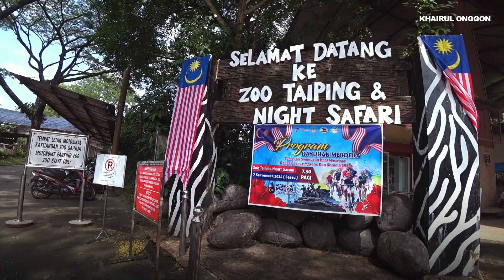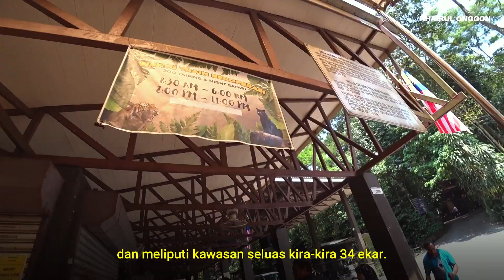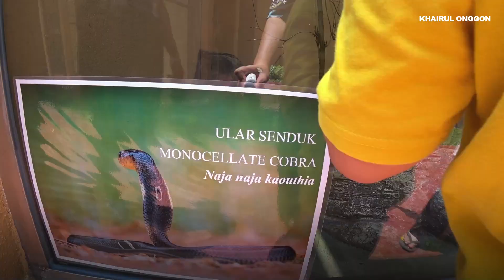Zoo Taiping Dah Canggih! Trem Elektrik!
Zoo Taiping, atau dikenali sebagai Zoo Taiping & Night Safari, merupakan zoo tertua di Malaysia. Terletak di Taman Tasik Taiping, Perak, ia dibuka pada tahun 1961 dan meliputi kawasan seluas kira-kira 34 ekar. Zoo ini merupakan rumah kepada lebih daripada 1,300 haiwan daripada 200 spesies, termasuk mamalia, reptilia, burung, dan ikan.

Zoo Siang: Dibuka dari jam 8:30 pagi hingga 6:00 petang. Night Safari: Dibuka dari jam 8:00 malam hingga 11:00 malam pada hari biasa, dan hingga tengah malam pada hujung minggu dan cuti umum.

Zoo Taiping terletak di kawasan yang tenang dan dikelilingi kehijauan Taman Tasik Taiping, menjadikannya destinasi yang menarik bagi pencinta alam dan hidupan liar.

Song: The Walters ~ I Love You So